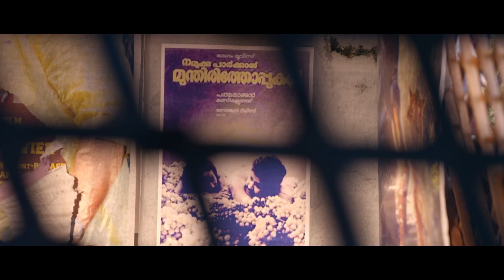Suvarna Purushan Malayalam Movie Official Trailer | Innocent | Lena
Directed by   : Sunil Puveily
Produced by :Jees Lazar & Litty George
Written by : Sunil Puveily
Costumer : Arun Manohar
Starring : innocent , lena , sreejith ravi ,bijukuttan , Sasi Kalinga ,manu ,sunil sugatha ,anjali ameer , pradeep kottayam , sinoj varghese
Cinematography :Shiju M Bhaskar
Edited by : vishnu venugopal
Production : J L films
company : Puveilys Cinema in Association with J L Films
Stills : Giri Sankar
Publicity & Design  : Magazine Media
Distributed by : J L Films